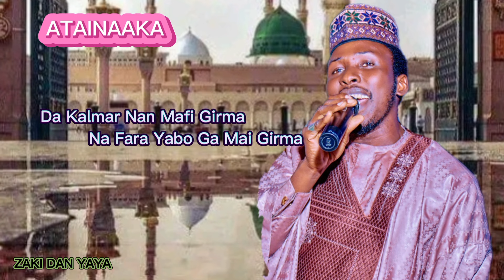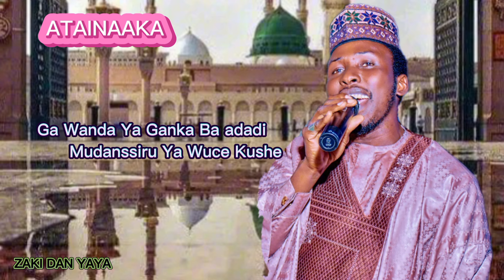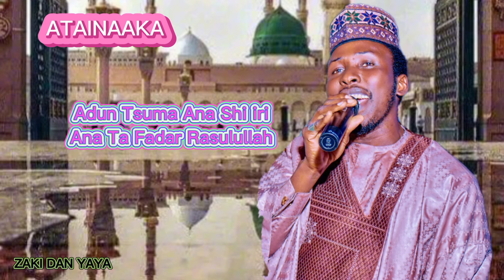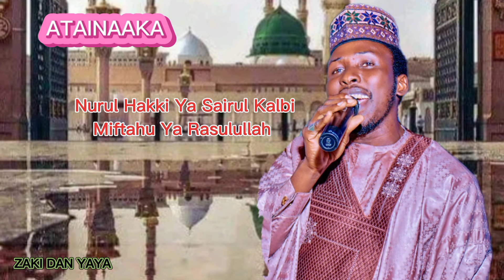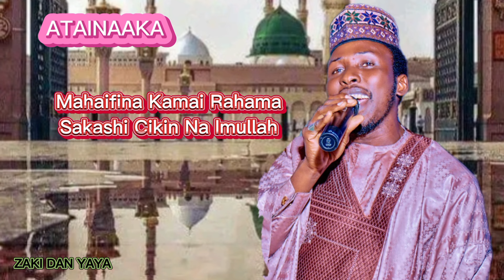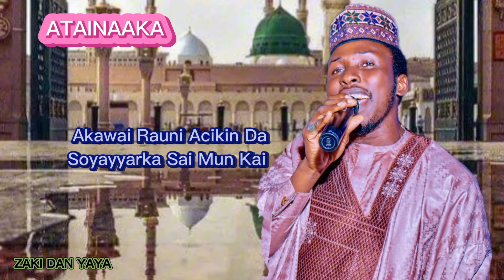Ina da Uwa a Kula da Ita-Nurul Hakki (Video Lyrics)_Zaki